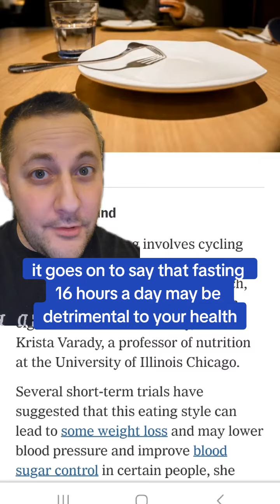New Intermittent Fasting Study Shocking News